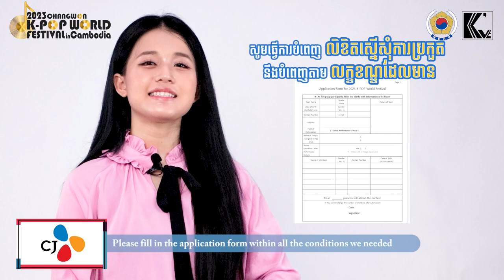𝟐𝟎𝟐𝟑 𝐊-𝐏𝐎𝐏 𝐖𝐨𝐫𝐥𝐝 𝐅𝐞𝐬𝐭𝐢𝐯𝐚𝐥- Cambodia Preliminary - How to register the application form video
[𝟐𝟎𝟐𝟑 𝐊-𝐏𝐎𝐏 𝐖𝐨𝐫𝐥𝐝 𝐅𝐞𝐬𝐭𝐢𝐯𝐚𝐥- Cambodia Preliminary]

“ស្វាគមន៍ត្រលប់មកកាន់ K-POP World Festival.”

កម្មវិធីប្រកួតរាំនឹងច្រៀងជាលក្ខណៈ K-pop ដែលធំជាងគេនៅប្រទេសកម្ពុជា

ការទន្ទឹងរង់ចាំរបស់លោកអ្នកបានត្រលប់មកវិញហើយ
ហើយក្នុងឆ្នាំនេះគឺកាន់តែ ប្លែក និង ធំជាងមុន

មានតែ ១២ ក្រុមតែប៉ុណ្ណោះដែលនឹងត្រូវជ្រើសរើសទៅវគ្គប្រកួតបឋមនៅប្រទេសកម្ពុជា
ដែលនឹងប្រព្រឹត្តឡើងនៅថ្ងៃ ១៦ ខែ មិថុនា ឆ្នាំ ២០២៣ នៅ Hall Ckcc ក្នុងសកលវិទ្យាល័យភូមិន្ទភ្នំពេញ”

សម្រាប់ជ័យលាភី
លេខ៣ និងទទួលបានទឹកប្រាក់ចំនួន $300
លេខ២ និងទទួលបានទឹកប្រាក់ចំនួន $500
លេខ១ និងទទួលបានទឹកប្រាក់ចំនួន $1,000
មិនត្រឹមតែប៉ិណ្ណោះ យើងក៏មានរង្វាន់លើកទឹកចិត្តជូនដល់អ្នកទទួលបានជ័យលាភីលេខ 4 & 5 ផងដែរ”

ហើយក្នុងចំណោមបេក្ខជនដែលទទួលបានជ័យលាភីលេខ 1,2,3 នឹងអាចមានឱកាសតំណាងអោយប្រទេសកម្ពុជាចូលរួមប្រកួតវគ្គ final round នៅ Changwon ប្រទេសកូរ៉េ

ចុះឈ្មោះចាប់ពីថ្ងៃទី 16  រហូតដល់ ថ្ងៃទី 30 ខែឧសភា ឆ្នាំ 2023
លទ្ធផលក្នុងការដាក់ពាក្យនឹងប្រកាសនៅថ្ងៃទី 01 ខែ មិថុនា ឆ្នាំ 2023

ដើរតាមក្តីសុបិន្តរបស់អ្នក Follow Your Dream
K-POP Became One World!
K-pop world festival ជួបគ្នាក្នុងពេលឆាប់ៗនេះ…!

Very exciting news to announce to all K-pop fans!
𝟐𝟎𝟐𝟑 𝐊-𝐏𝐎𝐏 𝐖𝐨𝐫𝐥𝐝 𝐅𝐞𝐬𝐭𝐢𝐯𝐚𝐥 - Cambodia Preliminary finally COMES BACK!
This exciting event gives K-pop fans the chance to express their talents whether this is in the form of singing or dancing. All K-pop fans, do not hesitate to come to participate in this year's festival.

Korean Embassy in Cambodia will host and K've Entertainment will organize 𝟐𝟎𝟐𝟑 𝐊-𝐏𝐎𝐏 𝐖𝐨𝐫𝐥𝐝 𝐅𝐞𝐬𝐭𝐢𝐯𝐚𝐥 - Cambodia Preliminary. We welcome nationwide participation from all of Cambodia. Only Cambodian Nationals are eligible to apply for the 2023 K-pop World Festival - Cambodia Preliminary.

Contest Item: Singing/Dancing performance

Create 1 video for singing or dancing by a K-pop song and send it to us.
Registration Period: From16th~30th of May 2023
Result announcement: 01 June 2023

Cambodia Preliminary Friday, 16th June 2023
Location: Cambodia-Korea Cooperation Center (CKCC)

For the winner
3rd place will receive $ 300
2nd place will receive $ 500
1st place will receive $ 1,000
Not only that, we also have prizes for the 4th & 5th place winners.

And among the 1st, 2nd, and 3rd place winners will have the opportunity to represent Cambodia in the final round in Changwon, Korea.